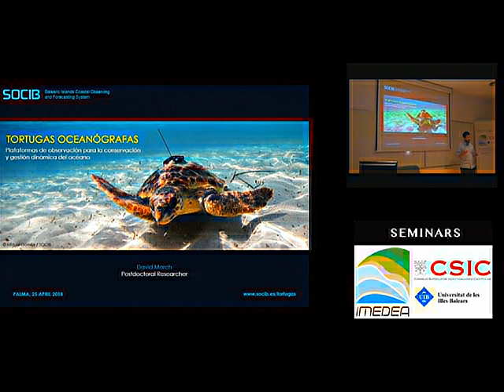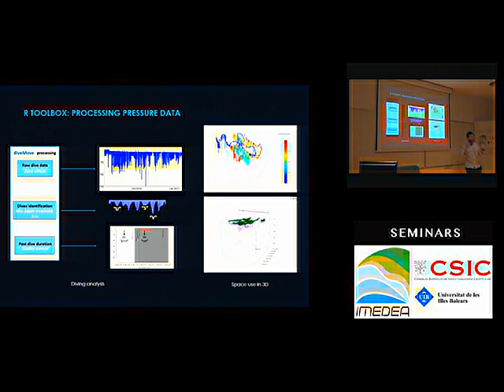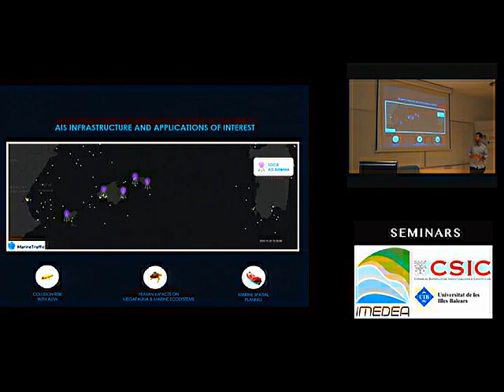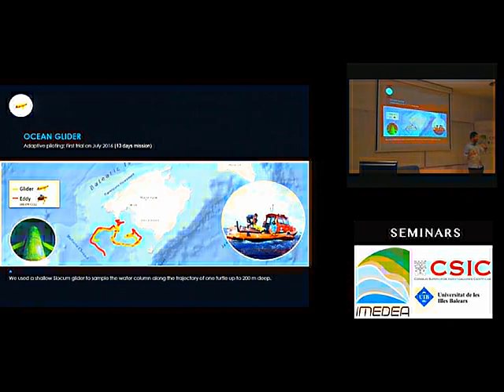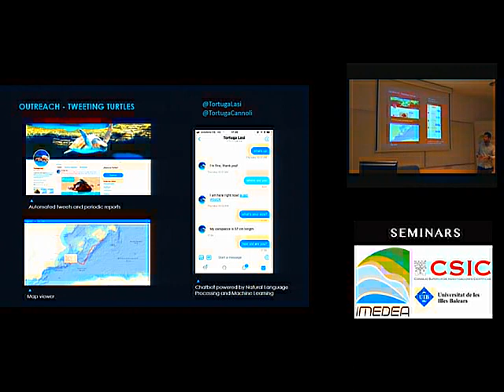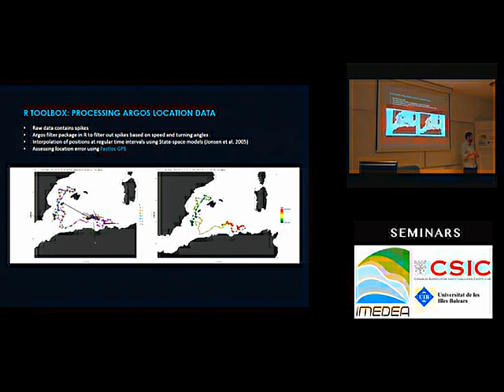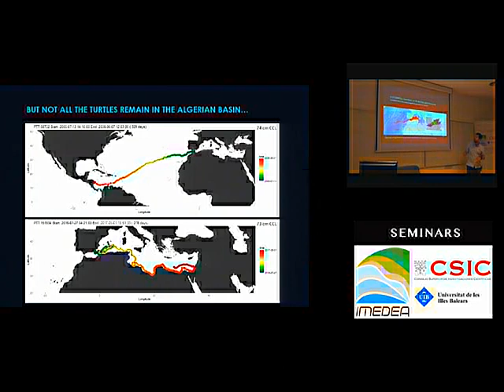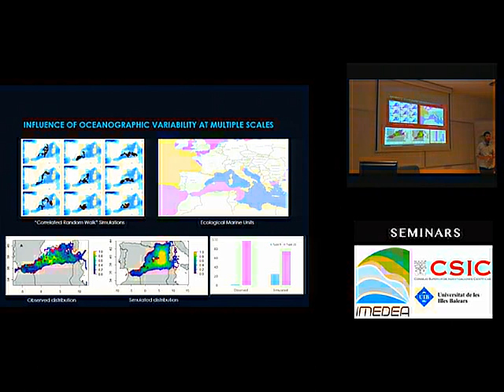Tortugas Oceanógrafas: plataformas de observación para la conservación y gestión dinámica del océano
Seminario impartido por David March - Investigador Postdoctoral ICTS SOCIB
Oceanographic Turtles project aims to provide the scientific basis to support the development of risk mitigation techniques based on new ocean observing and forecasting systems and contribute to the conservation of marine turtles. The project addresses the role of operational ecology in the dynamic ocean management using the loggerhead turtle (Caretta caretta) in the western Mediterranean Sea as case study. More specifically, we assess the integration of satellite tracking of sea turtles with Ocean observing systems (OOS) following a two-way approach: 1) OOS contribute to ecological studies by providing biophysical information to assess the influence of oceanographic variability on animal movement; 2) sea turtles contribute to OOS providing complementary vertical profiles of oceanographic data. Our case study highlights how this approach offers a win-win situation for animal ecology and oceanography.